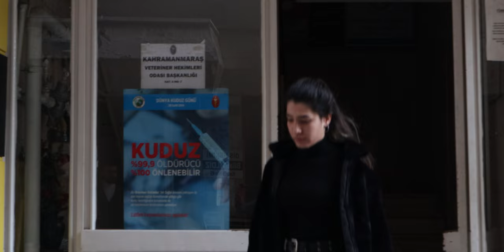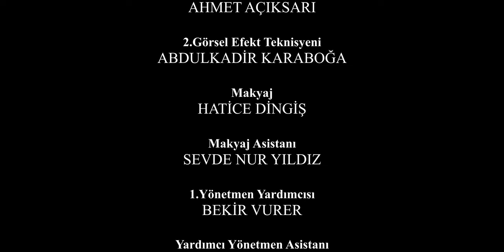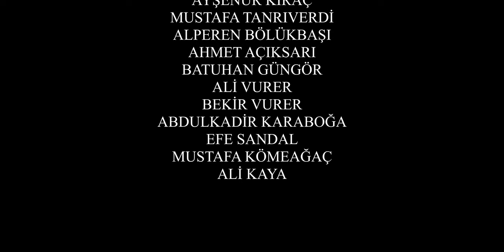Abla - Dizi | 2.Bölüm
Türkan, ablası Nuray'ın kaçırıldığından üzgündür. Nuray kaçırıldığı yerden kurtulmaya çalışır. . Üniversite okuyordur, arkadaşları vardır. Ablası bir Kafe'de çalışıyordur.